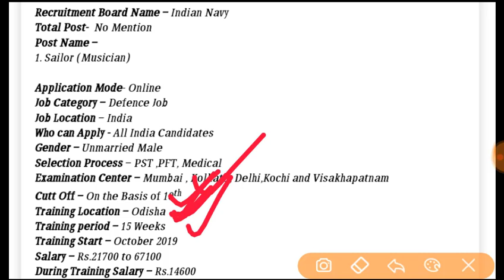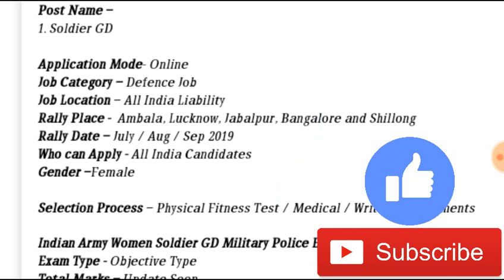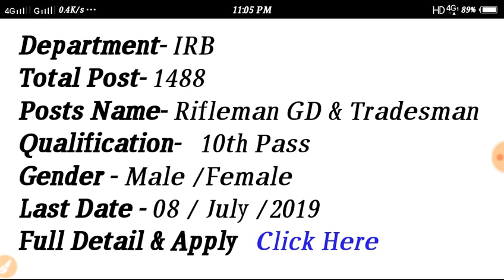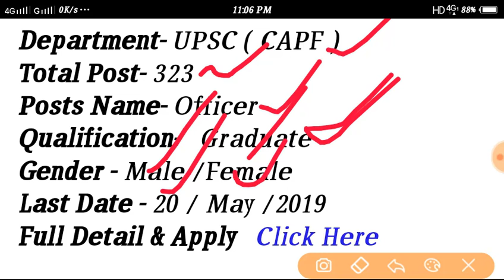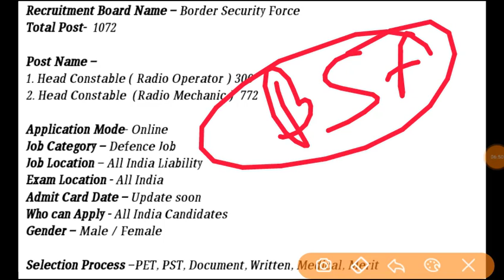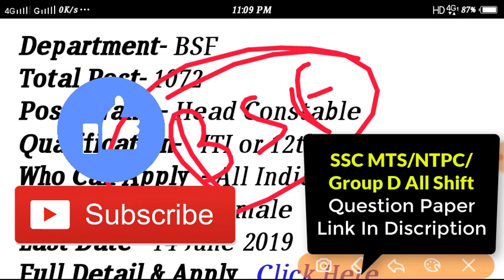BSF, CISF, ITBP, MTS, NAVY, CRPF, Jobs 2019 / Army Bharti / CRPF Recruitment / BSF Recruitment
About Video :-
1) Army Bharti
2) Crpf job 2019
3) Bsf recruitment
4) Cisf Jobs 2019
5) Itbp Recruitment
6) Army Rally 2019
7) Sarkari Naukri
8) Govt Jobs
9) Irb Recruitment 2019
10) Navy Recruitment

Shubham Dahake